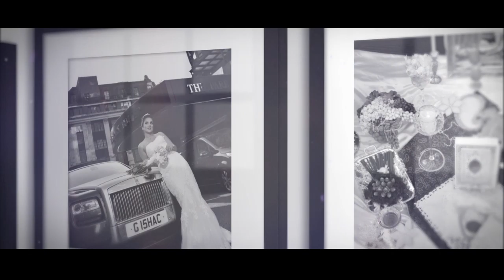Sara & Hamid Wedding Highlight - OUR WEDDING